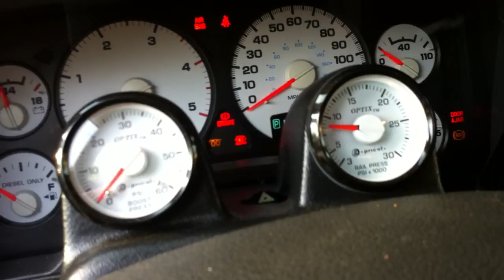Interceptor cold start 2 050211